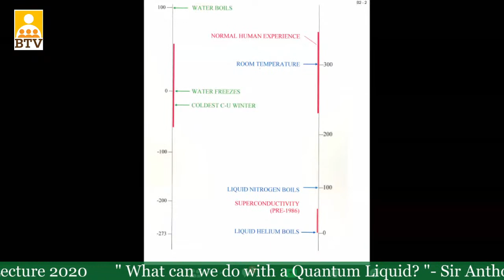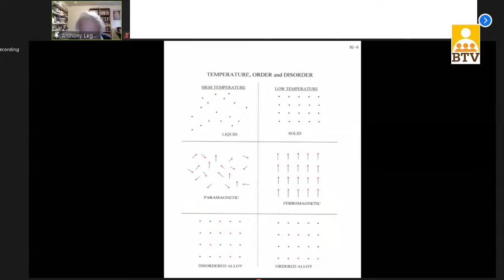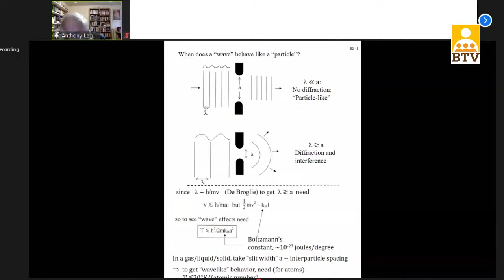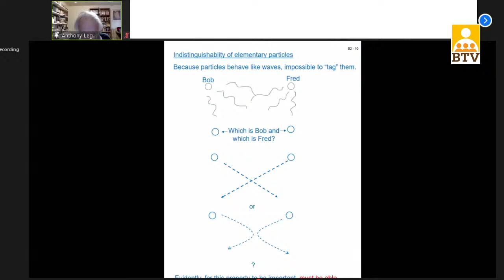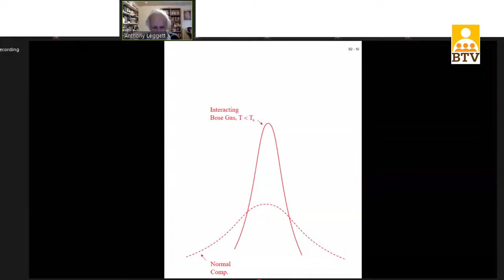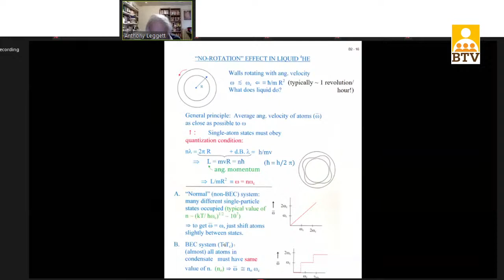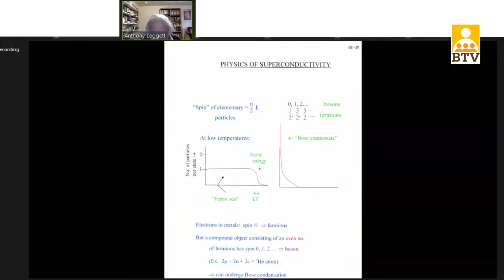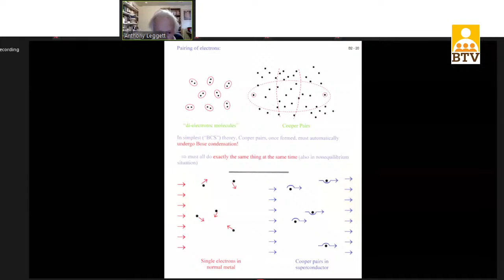Sir Anthony James Leggett | What Can We Do with a Quantum Liquid ? | Nobel Laureate @ Sb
Berchmans Erudite Lecture 2020
What Can We Do with a Quantum Liquid ?